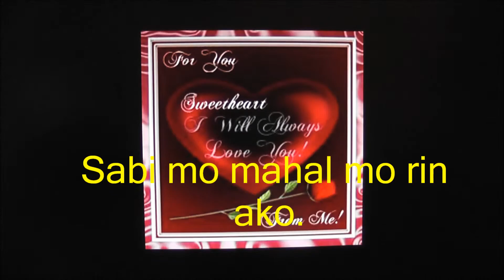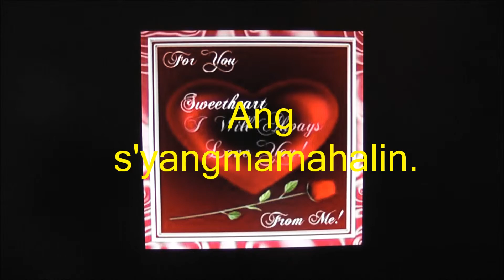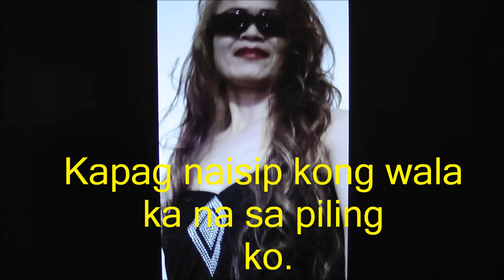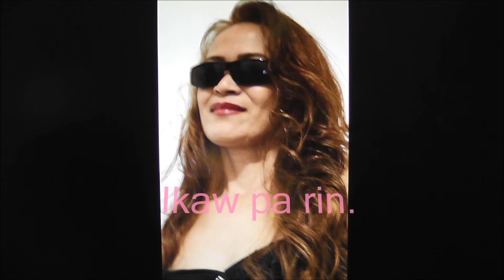IKAW PARIN ANG MAMAHALIN by April Boys (HD1080P- W/Lyrics)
Title: IKAW PARIN ANG MAMAHALIN.
Artist: April Boys.